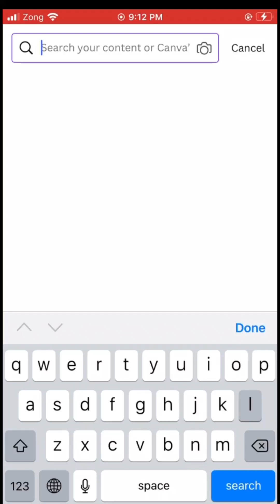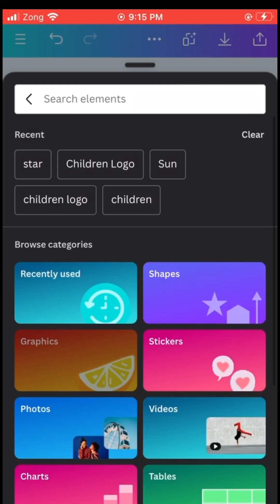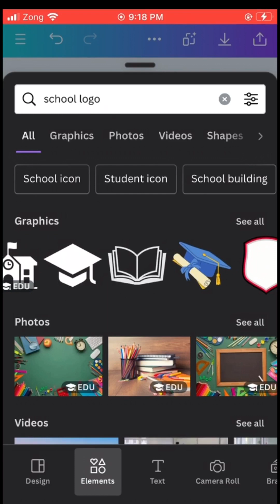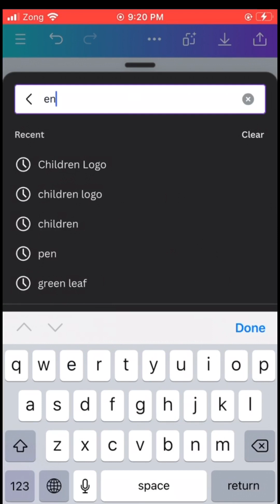How to Create a School Logo In Canva | Free School Logo Design | Education Logo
How to Design Free School Logo? in this video you will know the way to create school logo design.